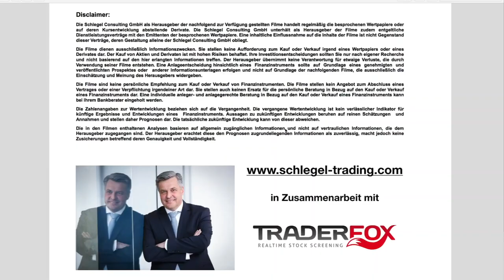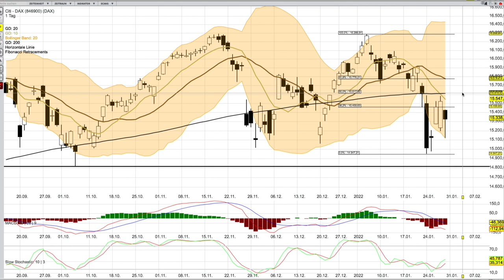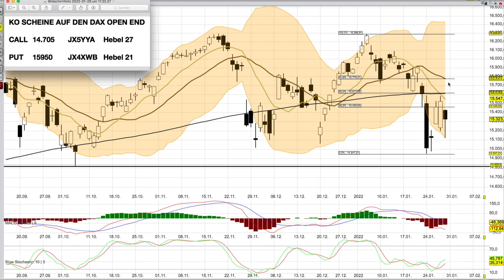DAX Analyse ab dem 31 Januar